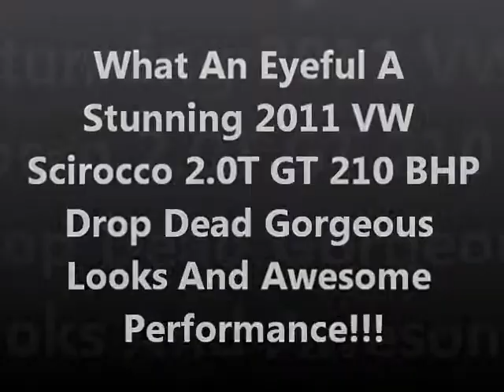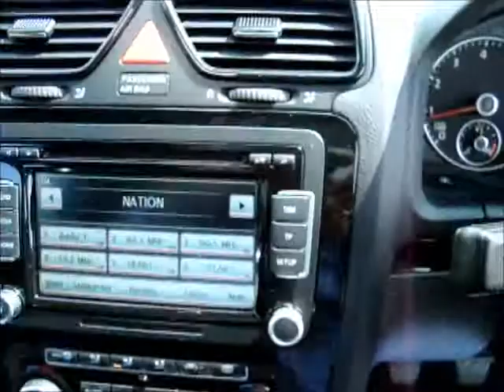2011 VW Scirocco 2 0T GT 210 BHP PANORAMIC SUNROOF + MANY EXTRAS+ JUST 33,000 MILES